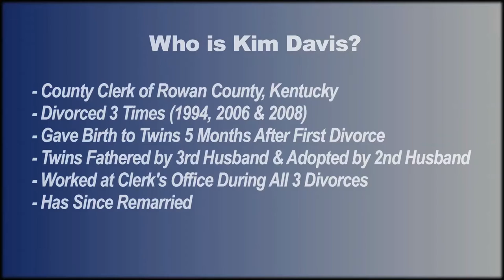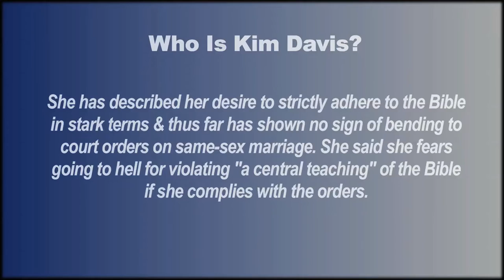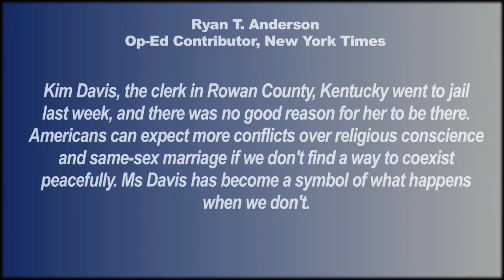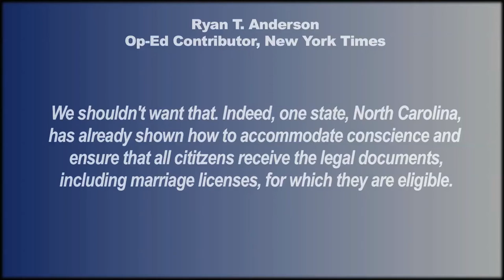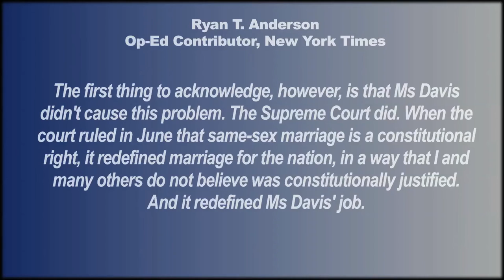This Is What The Bible Says! What Say You? Ep 2 Segment 2 of 3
Bishop Wooden continues to discuss the biblical relevance of the recent arrest of Rowan County Kentucky Clerk, Kim Davis.

Bishop Patrick L Wooden Sr is the pastor of The Upper Room Church of God in Christ located in Raleigh, NC.

Intro/Outro music, "In It To Win It" used with permission via Audio Blocks License.